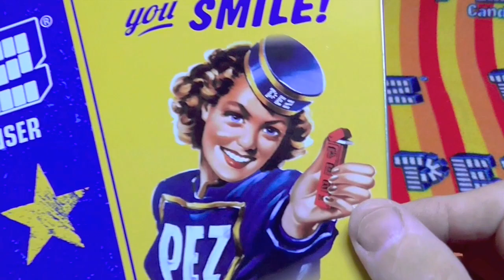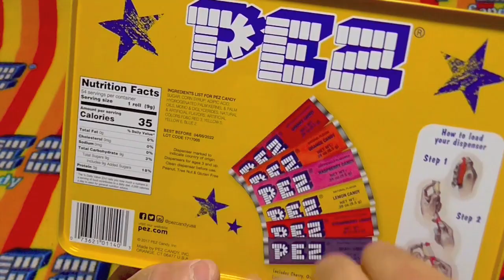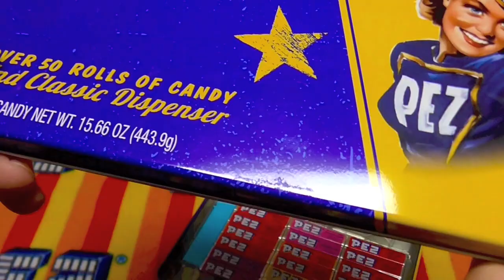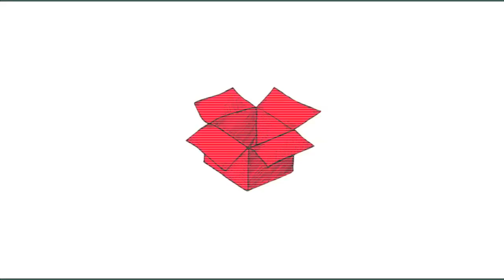Pez Candy Tin and Regular Dispenser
Today we unbox the biggest batch of Pez Candy in one purchase.
Questions, Concerns, General Remarks of Encouragement?

Preservation through destruction,
where memories are made and kept.